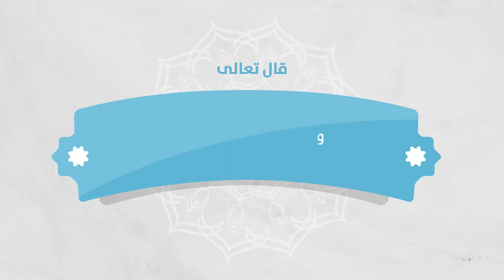الطقس والإعجاز العلمي في القرآن القرآن الكريم - المعصرات - الحلقة الحادي عشر